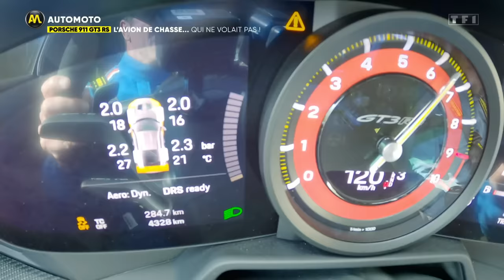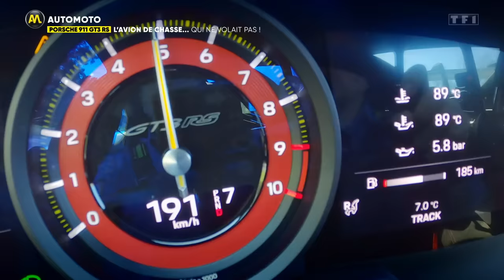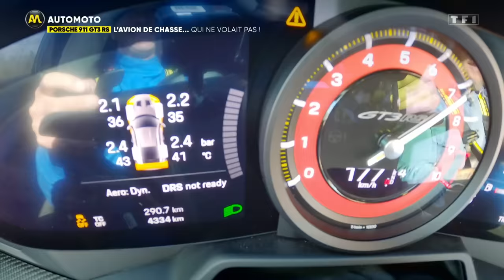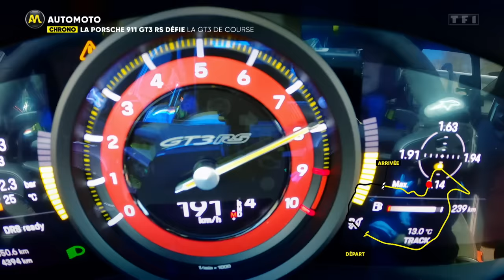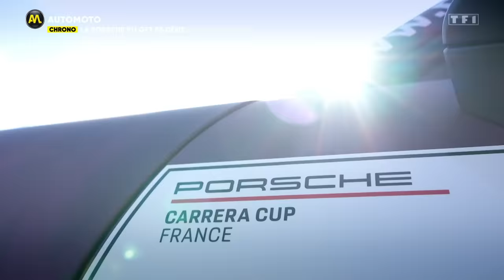Essai - Porsche 911 GT3 RS : L'avion de chasse... qui ne volait pas !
Ce dimanche, place à la Porsche 911 GT3 RS ! Jean-Pierre Gagick vous fait découvrir la nouvelle version du 911, qui compte désormais 26 variantes différentes. Toujours en quête de perfection, Porsche a fait les choses en grand.